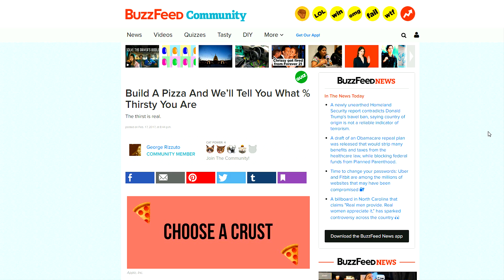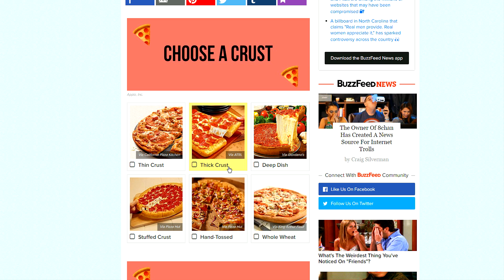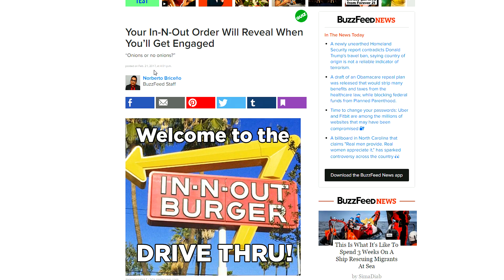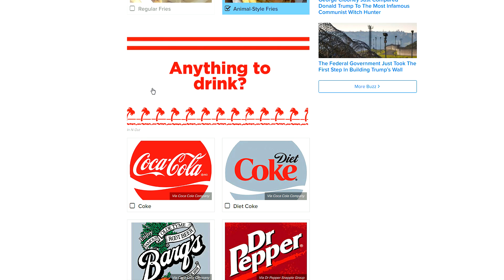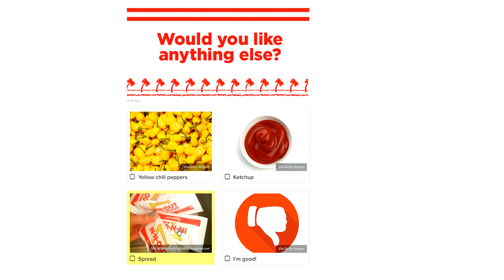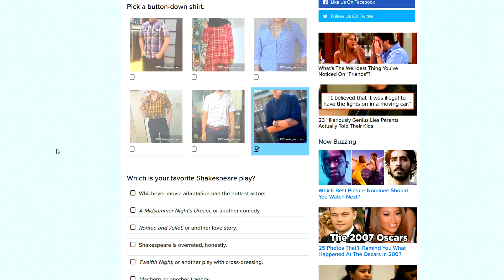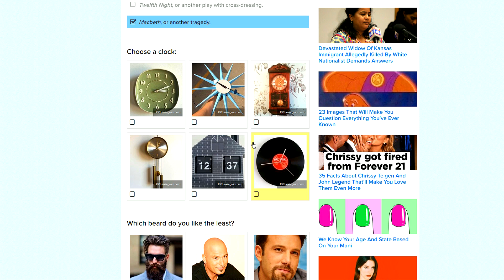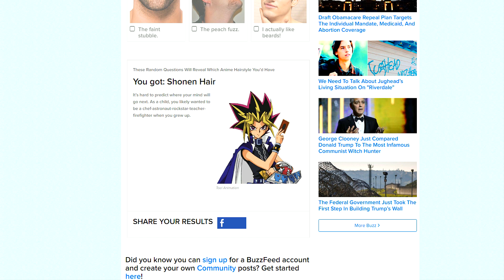What % THIRSTY Are You???? | BuzzFeed Quizzes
Like the video if you enjoyed watching us do BuzzFeed Quizzes!